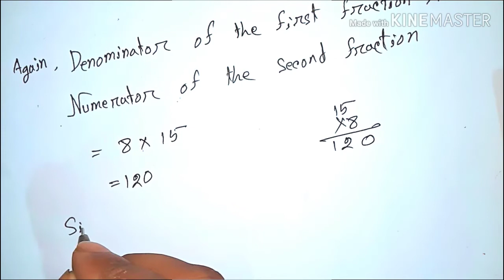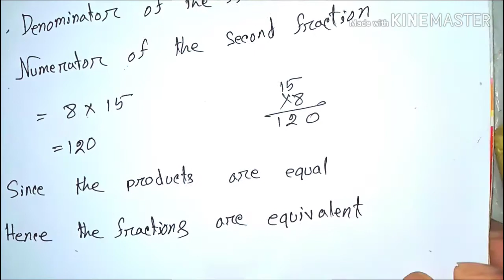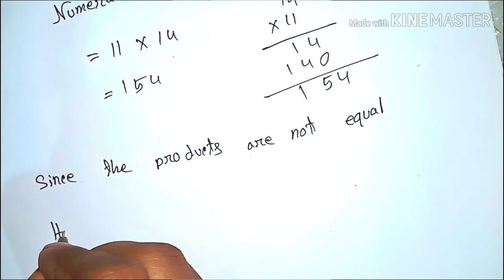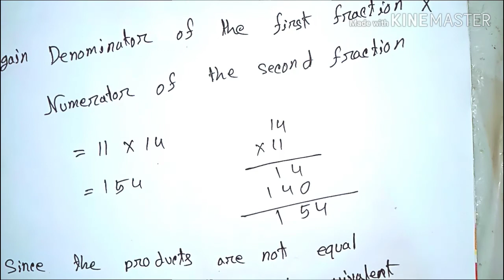class six math class ex-1.4 (part 1)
class six math class exercise 4.3 for ENGLISH VERSION students